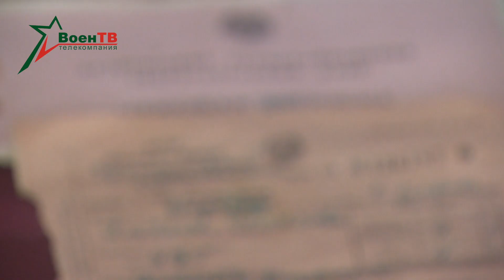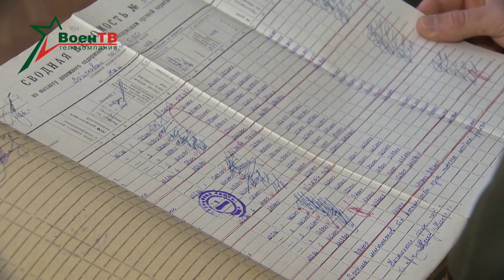Военное обозрение 23.03.2021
На военно-техническом факультете Белорусского национального технического университета после реконструкции открыта экспозиция, посвященная столетию создания финансовой службы Вооруженных Сил. С уникальными артефактами ознакомилась наша съемочная группа.